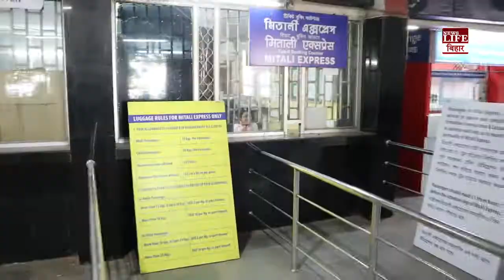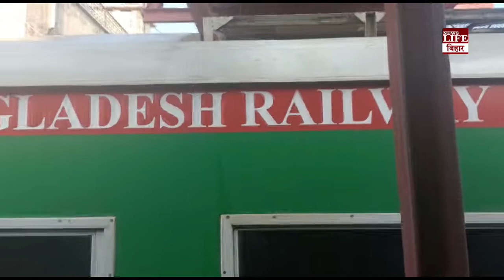देखिए : ट्रेन से बांग्लादेश देश का सफर